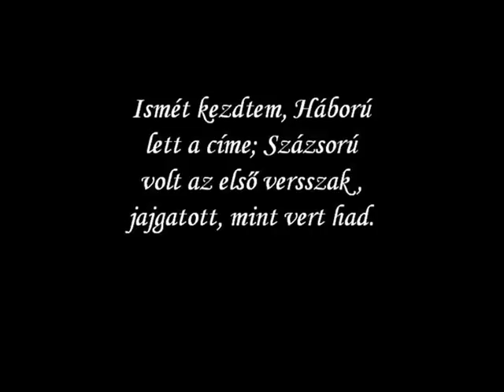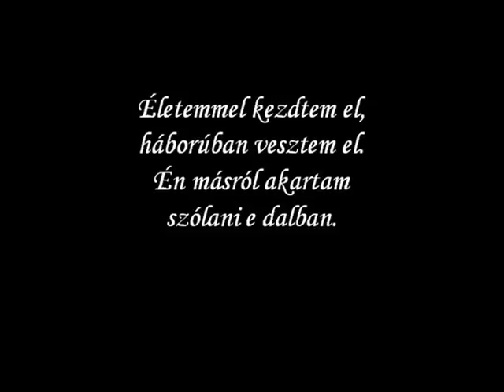Popovics György és Németh Ferenc (Kávészünet) - Csonka vers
Hollós Korvin Lajos - Csonka vers